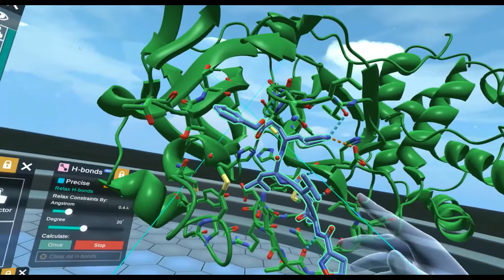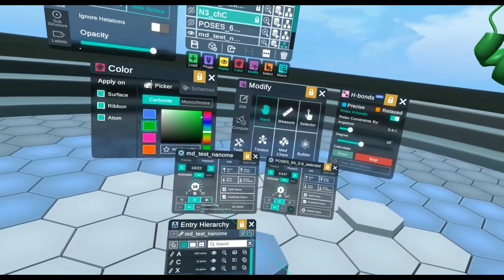EXSCALATE4COV - Molecular Design by Virtual Reality (no audio)